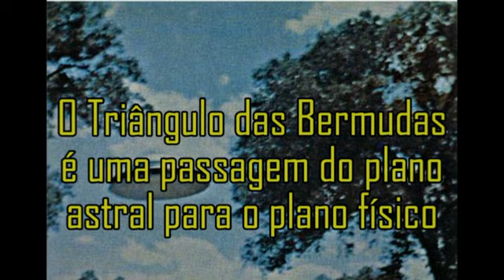Evolvenza - Il triangolo delle Bermuda.mp4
- The Bermuda Triangle is a passage from the astral plane to the physical plane.
- Das Bermuda-Dreieck ist eine Passage aus der Astralebene auf die physische Ebene.
- مثلث برمودا هو الانتقال من الطائرة إلى نجمي الطائرة البدنية.
- El Triángulo de las Bermudas es un pasaje del plano astral al plano físico.
- Бермудский треугольник является переход от астрального плана к физическому плану.
- Le Triangle des Bermudes est un passage du plan astral au plan physique.
- バミューダトライアングルは、物理的な面にアストラル面から通路である
- O Triângulo das Bermudas é uma passagem do plano astral para o plano físico.
- 百慕大三角是从飞机通道星体物质层.
- Il triangolo delle Bermuda è un passaggio dal piano astrale al piano fisico.